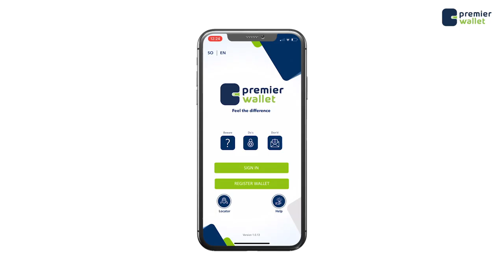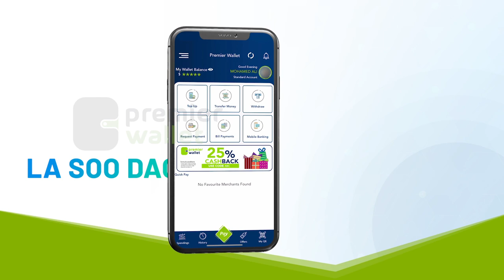Shirka Wadatashiga Qaran ee Doorashooyinka oo loogu hadlay Turxaan Bixinta Arimaha doorashada,iyadoo